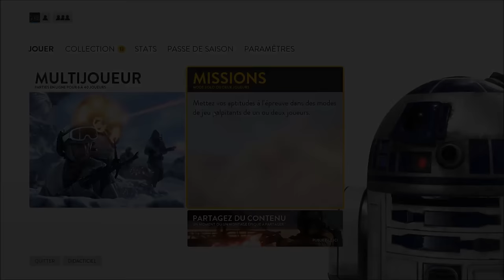[Appel aux Armes] Star Wars Battlefront - 13 : On s'Endor pas! :B [FR]